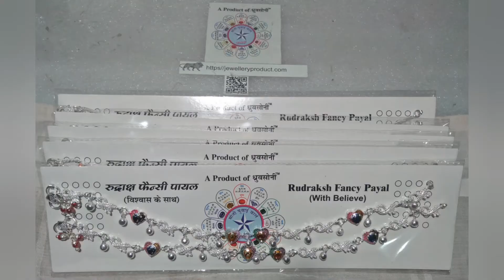silver anklet 006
जय श्री कृष्णा 🙏silver anklet no. 006, lite weight, attractive fancy design, for any query
one platform for all jewellery products where u sell purchase all type Jewellery products on reasonable price.